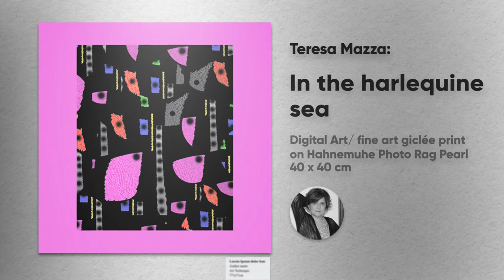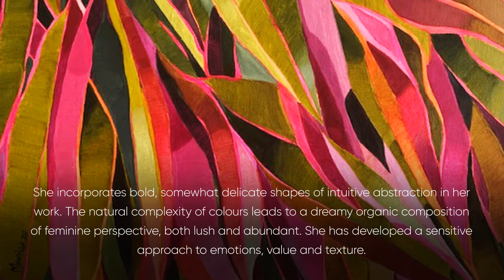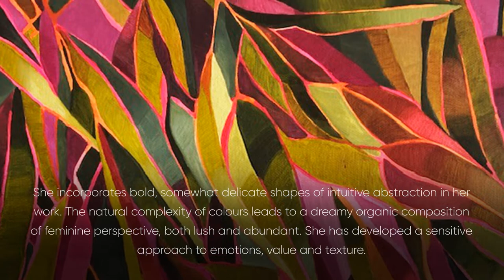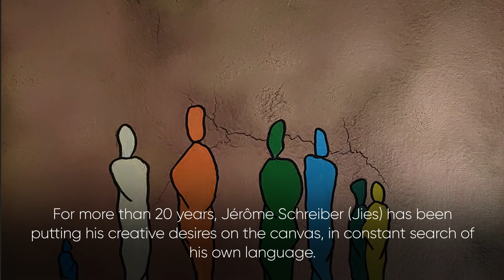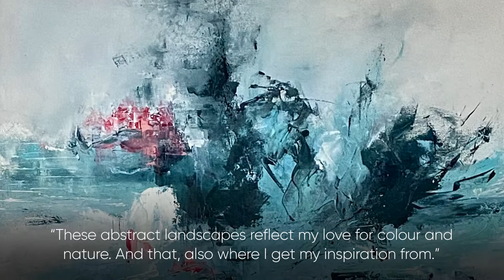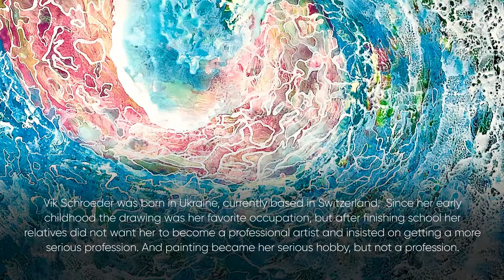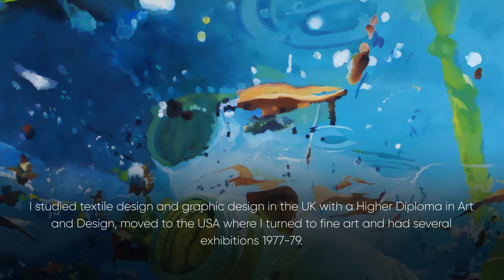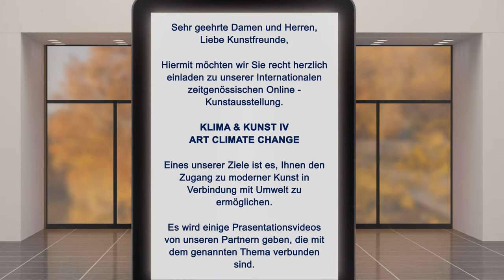KLIMA & KUNST IV - ART CLIMATE CHANGE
Sehr geehrte Damen und Herren, Liebe Kunstfreunde,

Hiermit möchten wir Sie recht herzlich einladen zu unserer Internationalen zeitgenössischen Online - Kunstausstellung.

KLIMA & KUNST IV
ART CLIMATE CHANGE
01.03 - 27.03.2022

Eines unserer Ziele ist es, Ihnen den Zugang zu moderner Kunst in Verbindung mit Umwelt zu ermöglichen.

CLIMATE AWARENESS IS MORE THAN RELEVANT AFTER CORONA
Based on the world and Swiss climate agenda and aims in term of ecological protection, the Novum Investmens has come to a decision that all up-coming Art exhibitions will be focused on the ecological topics, such as: climate change and environmental protection.